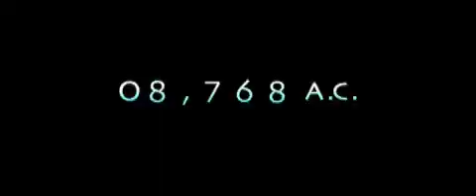Trailer oficial de la película "10,000 A.C."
"Se necesita un héroe para cambiar el mundo". Del director de "El día de la inependencia" y "El día después de mañana".